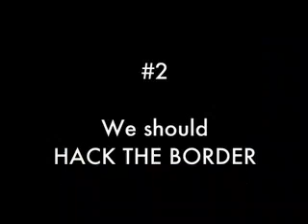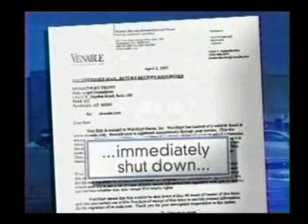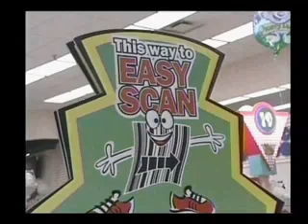Precept #2 _ We should Hack the Border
Precept

We Should Jam the Culture